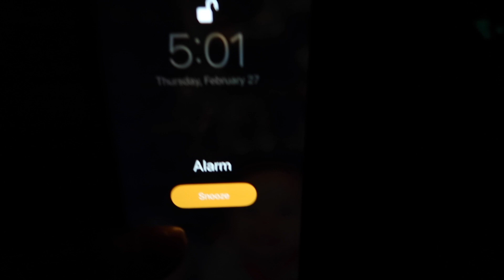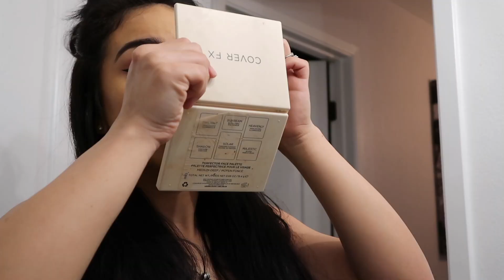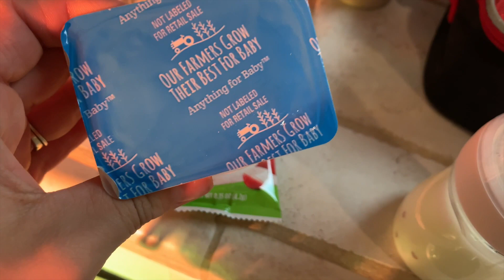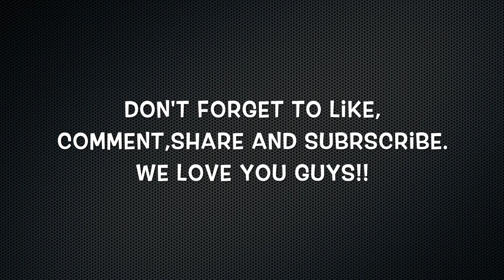MORNING ROUTINE AS A WORKING MOMMA WITH A TODDLER AND INFANT !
I hope you all enjoy this video. This is what my mornings look like most of the time. Love you guys !! 💗

I do not have rights to this song. They have non copyright music.

Follow me ♥